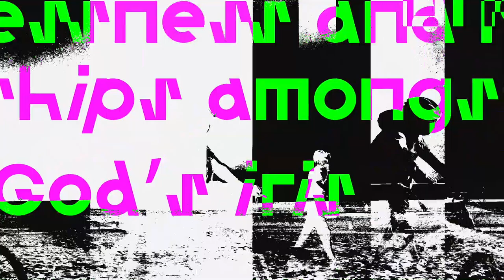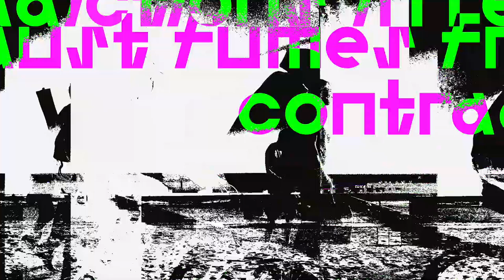WZ810 Mont6 - Ralph Klewitz - Switzerland - CLASH 2022 Lacuna Festivals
08:00 min - Full HD, stereo sound

"Artwork Description:
Two black and white image bands with continuous photographs
compose the visual background. Both picture strips move
horizontally and independently change their speed and
direction. In the foreground, language fragments overlap each
other, switch colours, and dynamically move in all directions.

Sentences read by partially distorted male and female computer
voices are the collage materials for the soundtrack. Some
of these digital pronunciations play forward, others backwards, and
some phrases occasionally overlap. Both the continuous
photo bands and spoken language originate from my artist book
`Uncategorised Breathing’.

Clash:
Happens between written language and images in the video, and the spoken language in the audio"